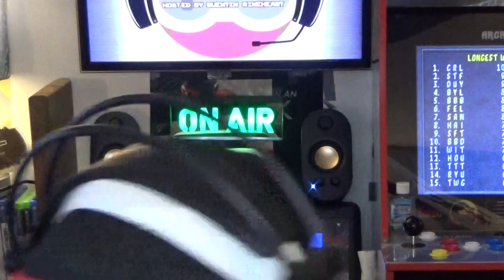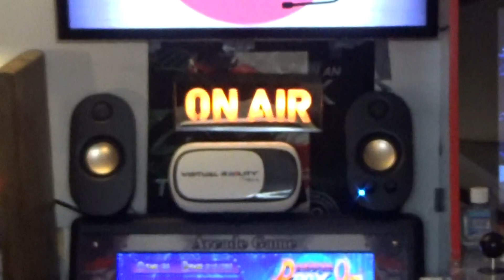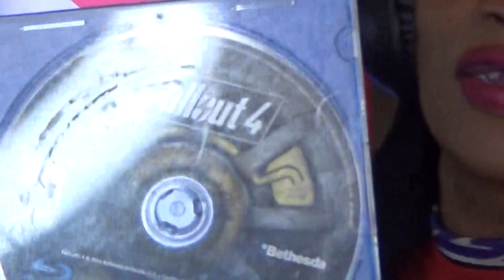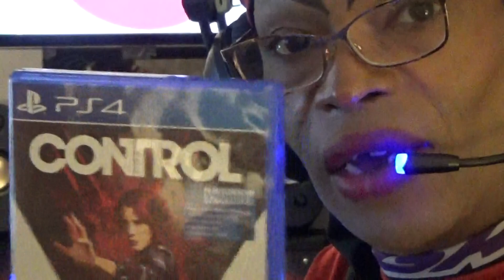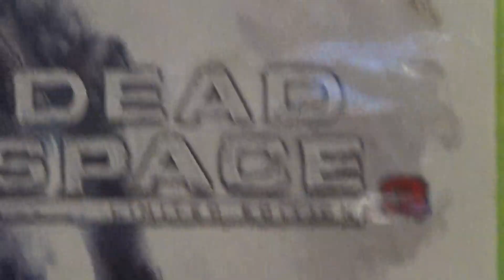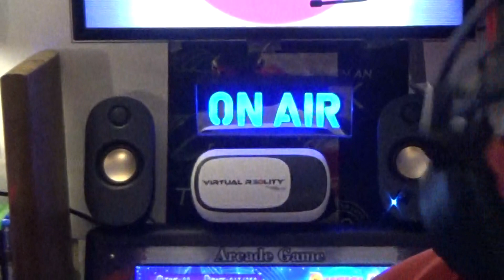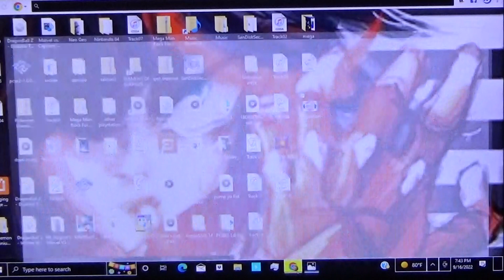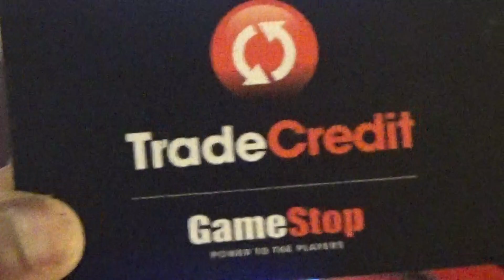COMMAND CENTER FIGHT NIGHT FRIDAY NIGHT TEKKEN 3 PS 1 INTRO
FIGHTING GAME TALK OVER